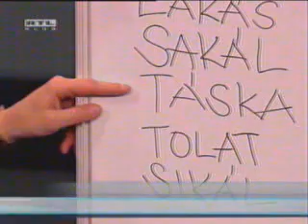Adás végi hiba